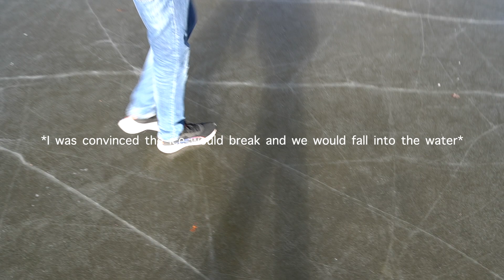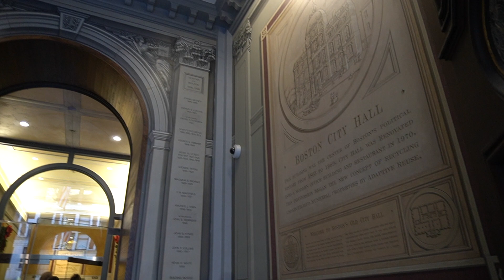A DAY IN BOSTON! I Boston Vlog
Hi and welcome back! After our stay in Montreal, we stopped in Boston before going to New York City. We only stayed for the day, did some sightseeing and enjoyed the nice weather. I hope you like the short vlog!

I'm a 23 year old student from Germany and last year I lived and studied in Toronto. I do stream on twitch as well (but in German), but decided to share what I am doing outside from streaming.